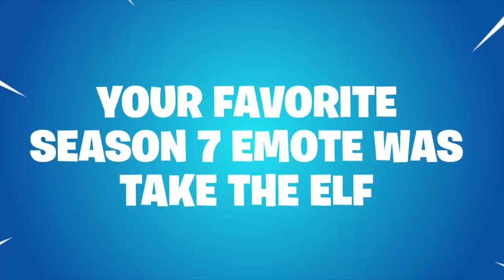My season 7 recap ( fortnite battle royal) 🎉🎉🎉🎉 Thanks to all for 100 subs ❤️